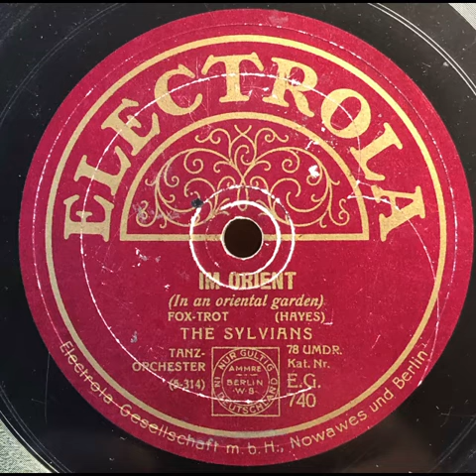Im Orient /in an oriental garden) - The Sylvians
The Syslvians (Savoy Orpheans) auf Electrola EG 740, aufgenommen 1927